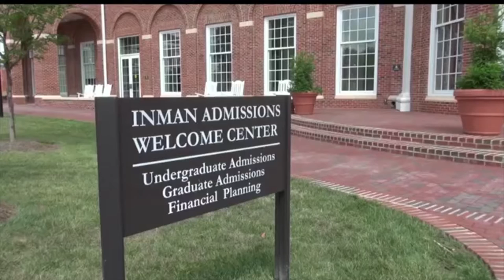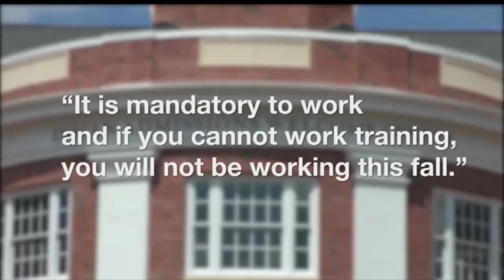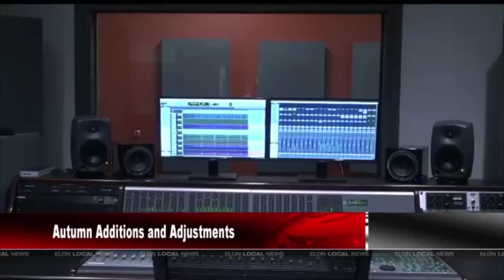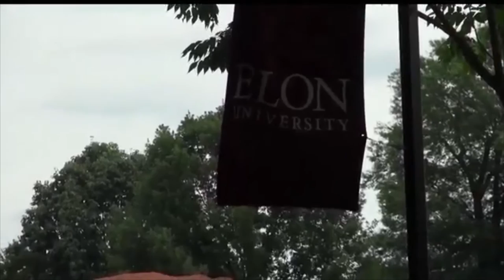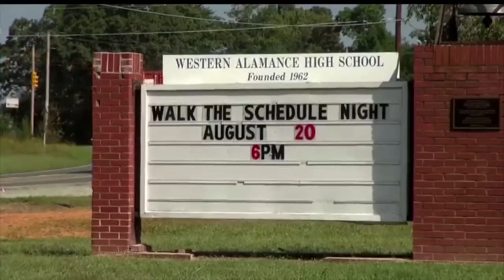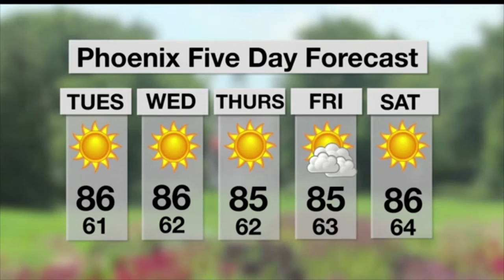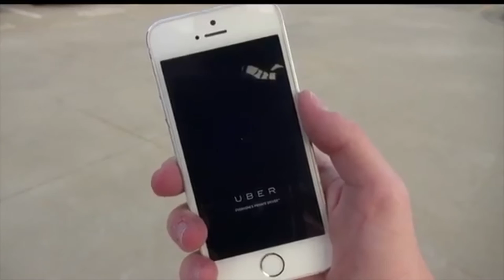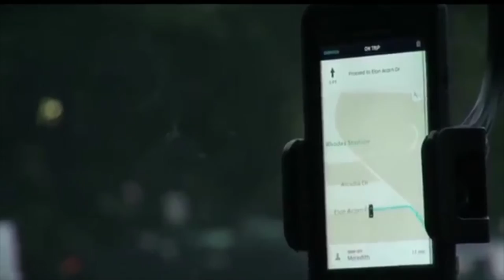ELN: Full Broadcast - August 24, 2015